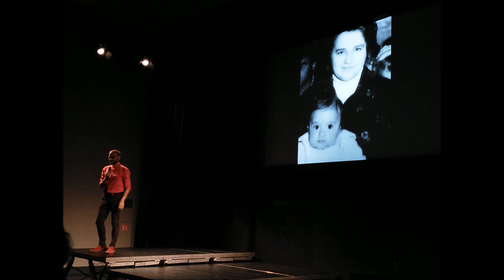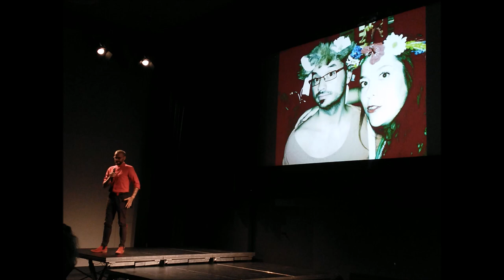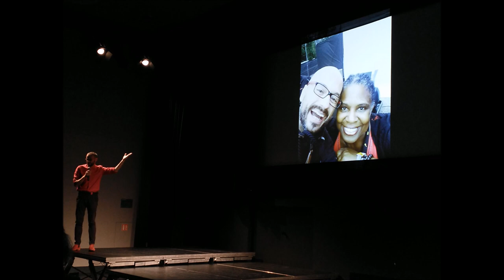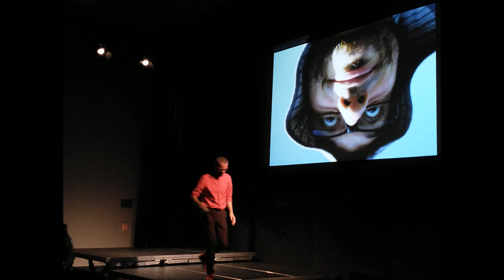PechaKucha Night vol.18 | Honza Vojtko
H:o)nza Vojtko se neustále učí. Prošel si všemi možnými cestami, od vyučení po vysokoškolské vzdělání, které si teď neustále rozšiřuje o jeden výcvik za druhým. Stihl vystudovat magistra na poli vzdělávání dospělých se specializací na psychologii. Má za sebou výcviky v koučování, od ryze strukturovaného results coaching systému, po intuitivní a skupinové. Kromě vzdělávání dospělých ve všech možných formách, se věnuje párové terapii, ve které využívá principy bodyterapie a KBT. Pár let je na volné noze a věnuje se podnikání, před tím ale byl samozřejmě zaměstnaný na všemožných pozicích. Od interní komunikace, přes marketingovou, až po management útvaru learning and development. Kromě toho píše knížky pro děti, články pro dospělé a natáčí videa. Občas ho můžete slyšet i někde v rádiu. Svoji práci miluje.